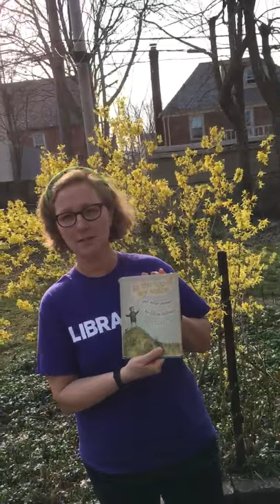I Can Fly by Felice Holman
Shaker Library's own Local History Librarian, Meghan Hays, reads the poem I Can Fly for National Poetry Month.